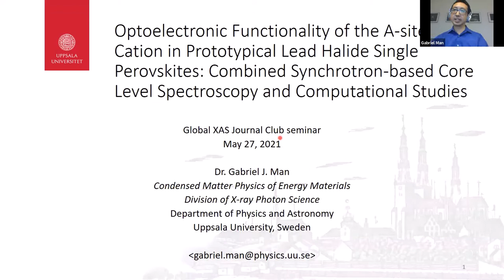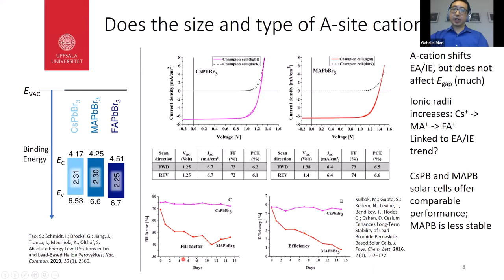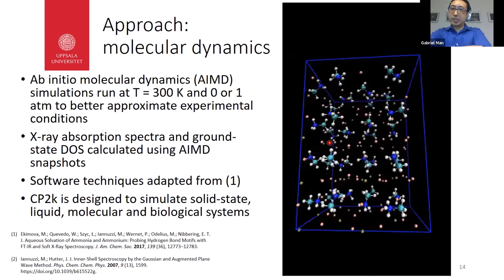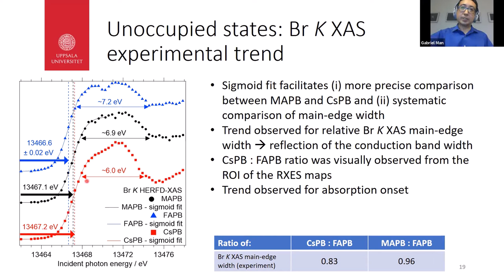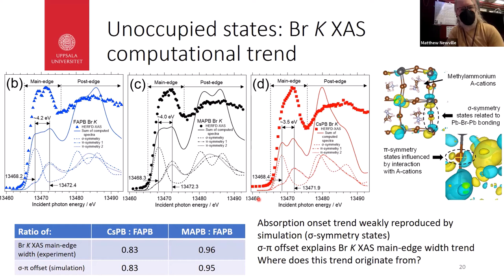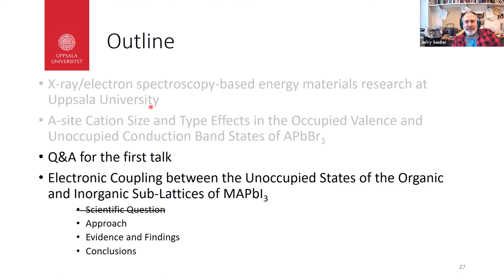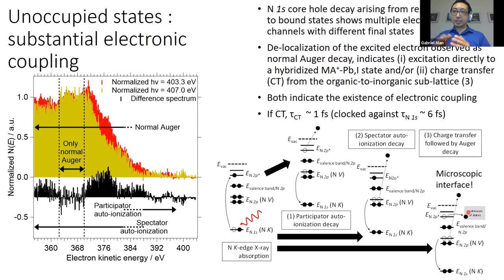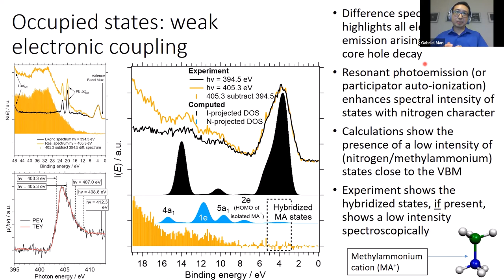Optoelectronic Functiona of the A-site Cation in Prototypical Lead Halide Perovskites, Gabriel Man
Title Optoelectronic Functionality of the A-site Cation in Prototypical Lead Halide Perovskites:  Combined Synchrotron-based Core Level Spectroscopy and Computational Studies
Speaker: Dr. Gabirel Man (Uppsala University)
Abstract: Lead halide perovskite (HaP) materials of the form ABX3 have attracted substantial global research interest for over a decade and commercial solar cell and light-emitting diode (LED) applications are starting to appear on the market (1).  The A-site cation (A-cation) can be an organic or inorganic cation (methylammonium, formamidinium, cesium), the B-site cation is lead in the most well studied HaPs, and the X-site cation can be iodide, bromide, chloride.  In spite of the recent research interest and a history of basic research dating back to as early as the 1970's, there are fundamental questions to be answered.  One concerns the optoelectronic function of the A-cation (2).  Solar cell and mechanical nano-indentation studies suggest the A-cation does not play an optoelectronic role, while time-resolved photoluminescence studies suggest it does.

In the Condensed Matter Physics of Energy Materials program of the Division of X-ray Photon Science at Uppsala University, we perform atomic-level investigations of energy materials via a variety of synchrotron-based and time-resolved X-ray-based spectroscopies.  We have previously reported comparisons between Photoelectron Spectroscopy (PES) measurements on HaP thin films and density-of-states (DOS) calculations (3).  However, the optoelectronic role of the A-cation remained unclear.  We have now exploited the element-selectivity and site-specificity of core level spectroscopies and the higher sample quality offered by single crystals to provide new information that builds on past studies by others and us (3,4).

Here we report our findings that are relevant for unraveling this scientific mystery, utilizing the first application of core level spectroscopy to single crystals of HaPs.  In the first part of my talk, I will present a comparative study of three archetypal lead bromide perovskite (APbBr3) compounds using Br K-edge high energy resolution fluorescence detection X-ray absorption spectroscopy (HERFD-XAS) and simulated XAS spectra.  We find a nearly linear correlation between relative Goldschmidt tolerance factor, a widely used structural descriptor that is affected by the size of the A-site cation, and the energetic width of the conduction band (5).  These findings are potentially relevant for understanding the mechanism of slow hot electron cooling in HaPs.  Using Br K non-resonant X-ray emission spectroscopy (NXES), we find relative differences in lead-bromide bond ionicity.  These results are potentially relevant for understanding the origin of A-cation-related trends in device-relevant energy levels, which are crucial for designing HaP device interfaces.  In the second part of my talk, I will present a study which utilizes N K-edge Resonant Photoelectron Spectroscopy (RPES) to search for electronic coupling between the organic and inorganic sub-lattices of methylammonium lead tri-iodide (MAPbI3), the prototypical hybrid organic-inorganic HaP.  We find that the occupied states are weakly coupled, but find substantial coupling in the unoccupied states via the observation of normal Auger decay upon resonant excitation (6).  I will also talk briefly about findings from a complementary computational-oriented study (7).  Our studies challenge a notion based on previous studies that the A-cation is electronically inert.

(2) Egger, D. A.et al. What Remains Unexplained about the Properties of Halide Perovskites? Adv. Mater. 2018, 30 (20), 1800691.

(3) Philippe, B. et al. Valence Level Character in a Mixed Perovskite Material and Determination of the Valence Band Maximum from Photoelectron Spectroscopy. J. Phys. Chem. C 2017, 121 (48), 26655–26666.

(4) Endres, J.; et al. ... Band Densities of States of Metal Halide Perovskites J. Phys. Chem. Lett. 2016, 7 (14), 2722–2729.

(5)  Man, G. et al. A-Site Cation Size and Type Effects in the Occupied Valence and Unoccupied Conduction Band States of Lead Bromide Perovskites. In Manuscript 2021.

(6) Man, G. et al. Electronic Coupling between the Organic and Inorganic Sub-Lattices of a Hybrid Organic-Inorganic Perovskite Single Crystal. arXiv 2020.

(7) Sterling, C. M.; et al. Sensitivity of Nitrogen K-Edge X-Ray Absorption to Halide Substitution and Thermal Fluctuations in Methylammonium Lead-Halide Perovskites. J. Phys. Chem. C 2021, 125 (15), 8360–8368.